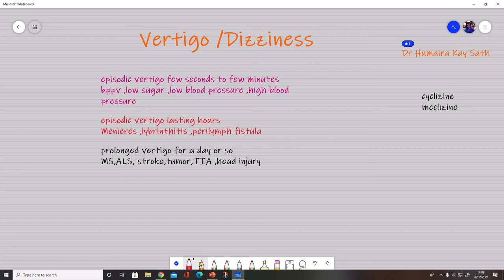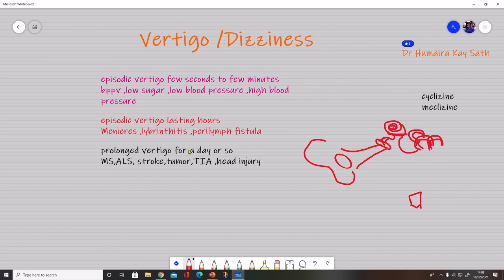چکروں کی اقسام ||TYPES OF VERTIGO|| Urdu and Hindi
dizziness types urdu hindi#urdu hindi chakar aana dr humaira kay sath vertigo